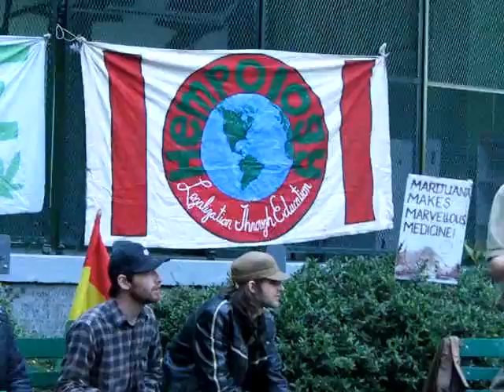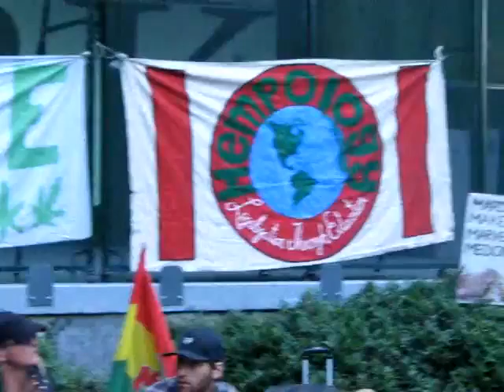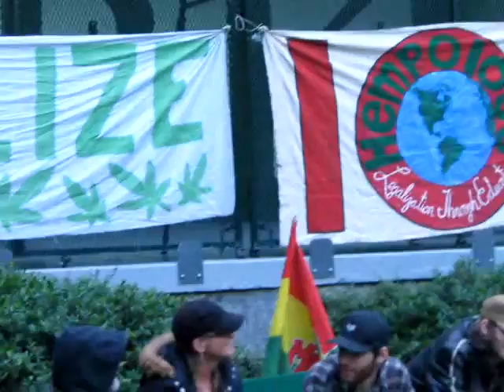Reach for the Pot May 20, 2009 Part 5